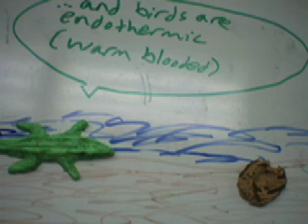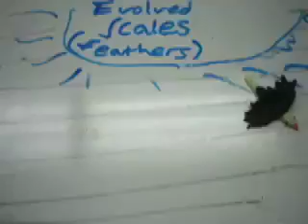Chugh Acalanes iStop Motion 2010 2011 Animals Period 6 Table 7